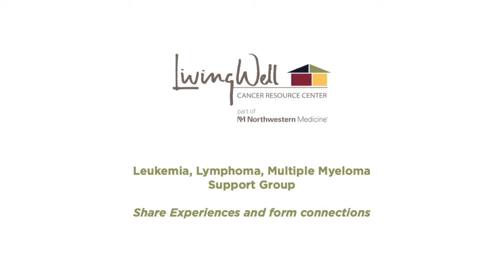Leukemia, Lymphoma, Multiple Myeloma Support Group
Learn more about the LivingWell Cancer Resource Center's LLM support group from the facilitator, Christine McMinn, LCPC, CT.